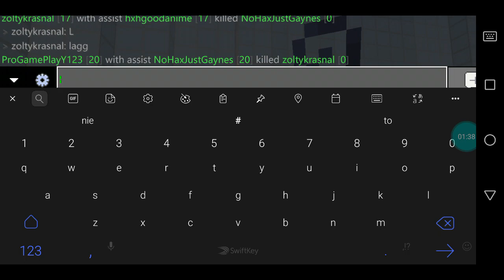|| Klepa || 1vs1 z rashu ||